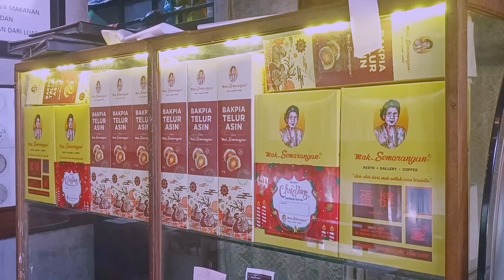Cafe Vlog - Mak Semarangan Express Yogyakarta